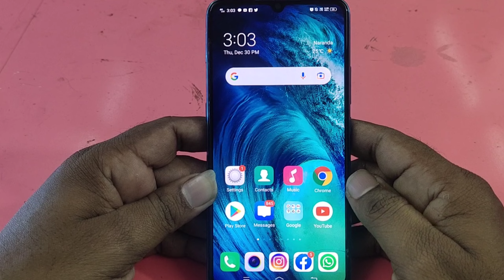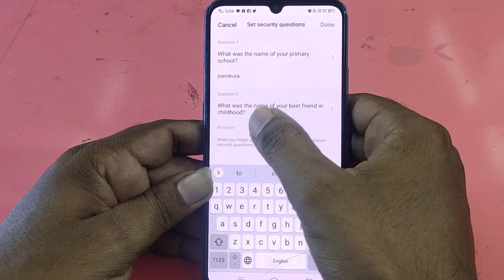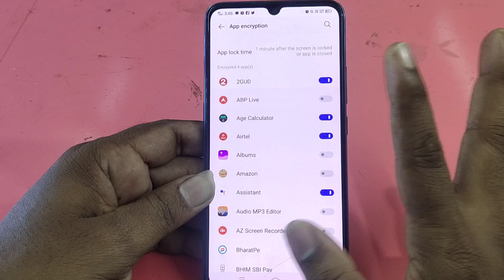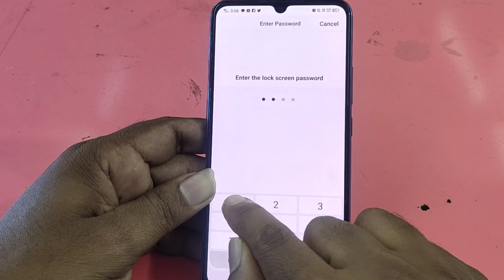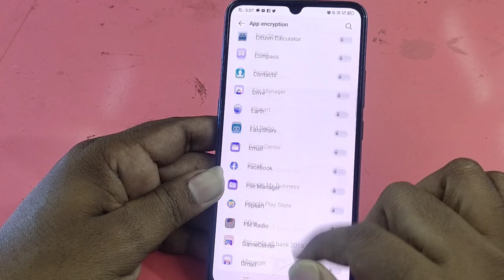App Lock Kaise Kare | Kisi Bhi App Par Lock Kaise Lagaye | How to Set App Lock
Hello dosto is video me maine bataya hu smartphone ke app ko lock kaise kare
Umeed hai aapko ye video pasand aayegi